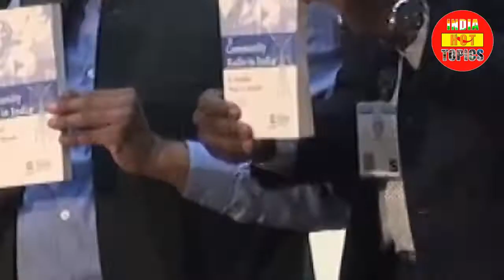Community Radio Book Launch _ Community Radio In India _ UNESCO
India Hot Topics documents the launch of Community Radio in India book written by Dr. R Sreedher and Ms. Pooja O. Murada. The book was supported by UNESCO.